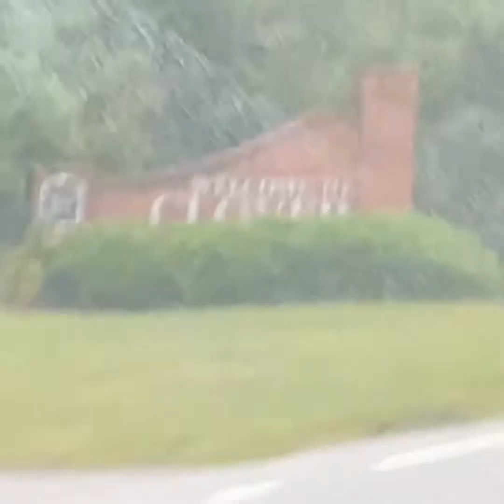Clover Football Game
Clover 21

Wren 23